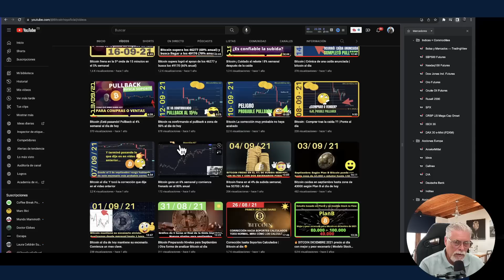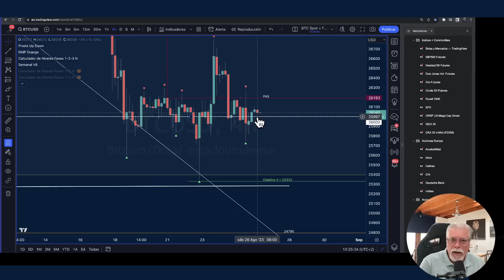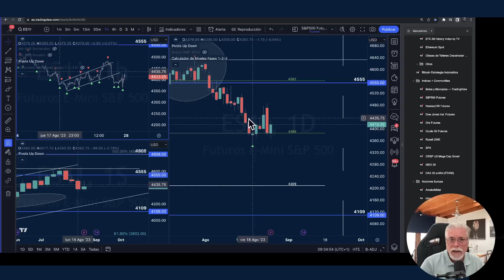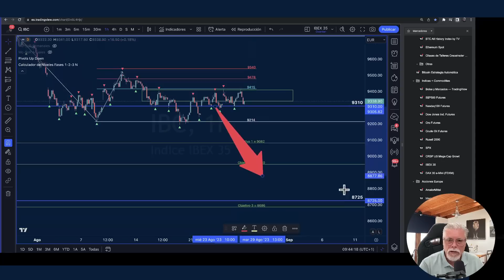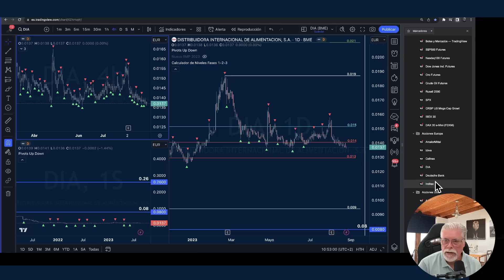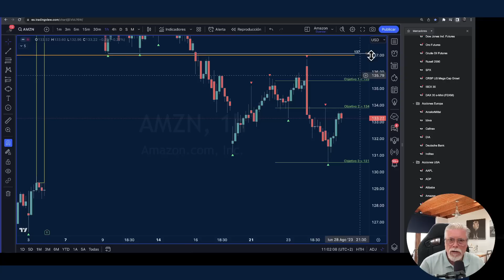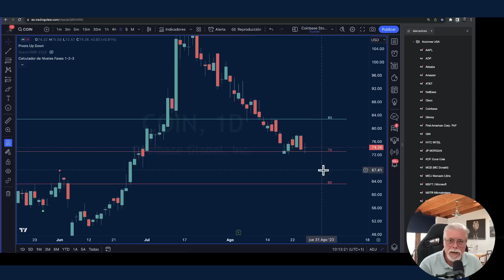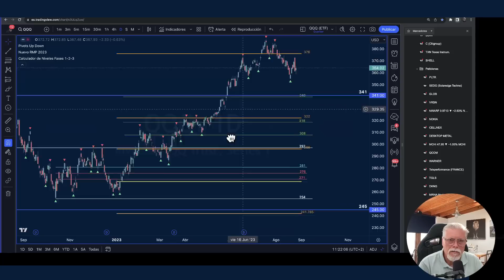CLAVES Y NIVELES PARA NEGOCIAR TODO ESTOS ACTIVOS LA PRÓXIMA SEMANA | Esteban Perez Bolsa y Economía